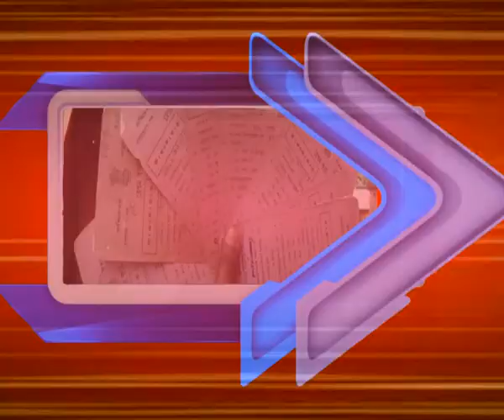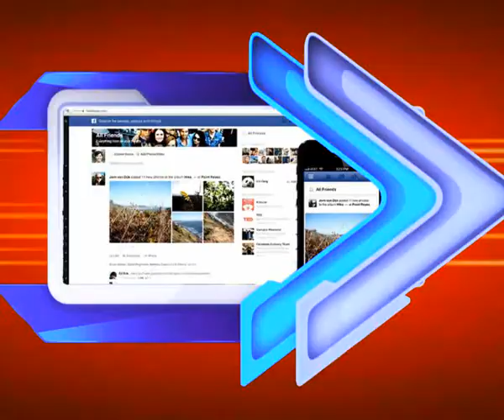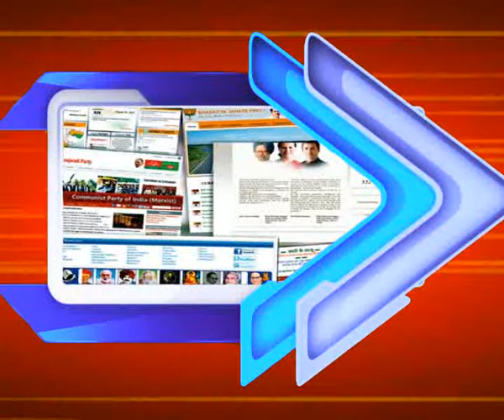Speed 9_26-10-2013